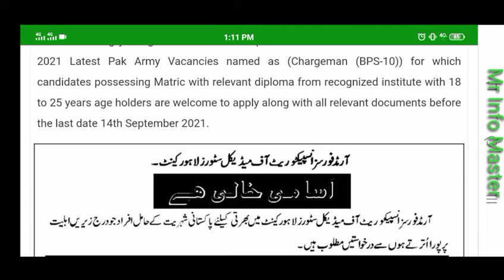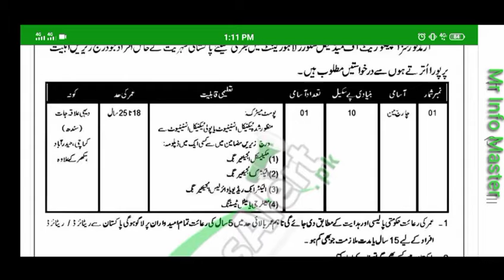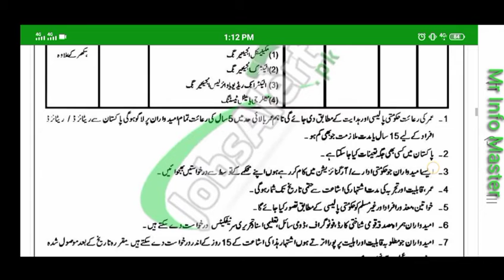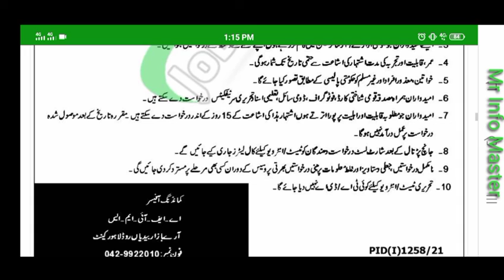Armed Forces Inspectorate of Medical Stores Lahore Jobs 2021 Latest Pak Army Vacancies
This video make for Mr Info Master Best Youtube Chancle More Information Watch Videos and Vist My Chancle